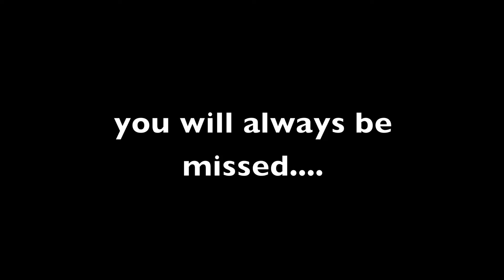SAD AND EPIC DEATH! (am crien! :(...)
My heart goes out to Hotshot QC.. although he lived a short life, it was a great one.